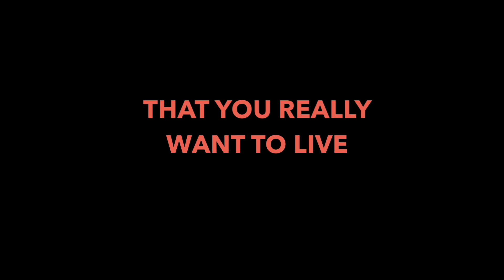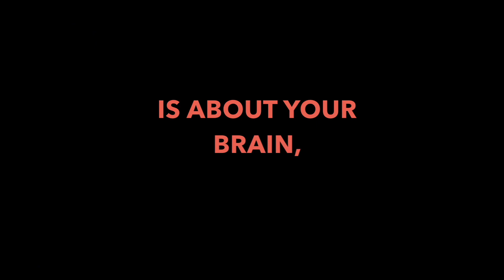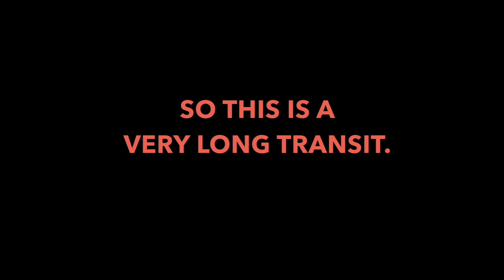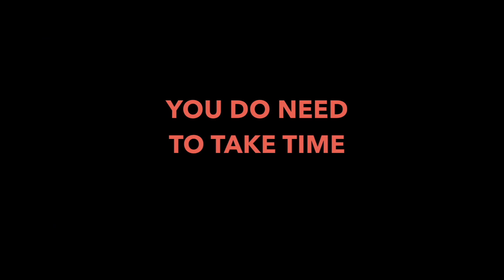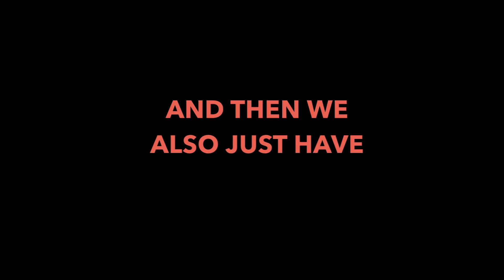July 10th, 2023 Astrology Chat: Observe, Feel & Realize to Achieve Long-Term Balance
It's time to get in touch with the stars! Join us today for ourand let's explore what July 10th, 2023 has in store. Let's also dig deeper into understanding ourselves and commit to a long-term plan on how we can adjust!